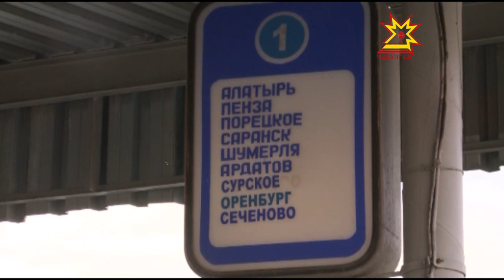Водители Урмарского ПАТП не вышли на работу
Причиной бойкота стала невыплата зарплаты. Сотрудники не получают ее  уже 4 месяца.